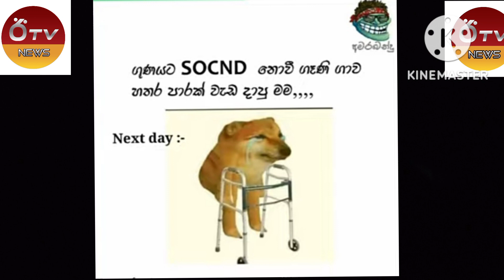හිනාවෙන්න බැරි අය බලන්න එපා/ danushka gunathilaka l ඊTV gossip l sri lanka